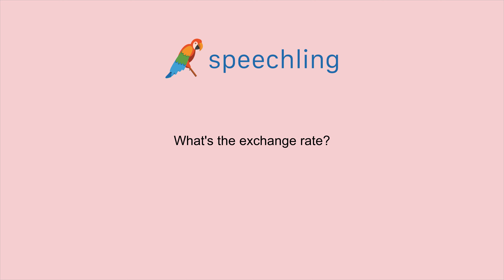How to say "What's the exchange rate?"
Male Voice:
What's the exchange rate?